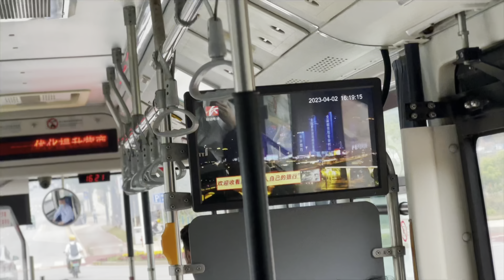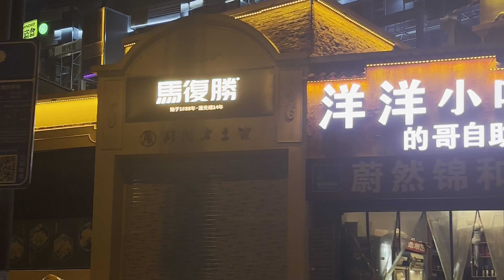IFTAAR IN WUYI SQUARE - CHANGSHA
.Social Media.
Help me grow this channel.
This content is totally restricted to use without the owner PERMISSION.